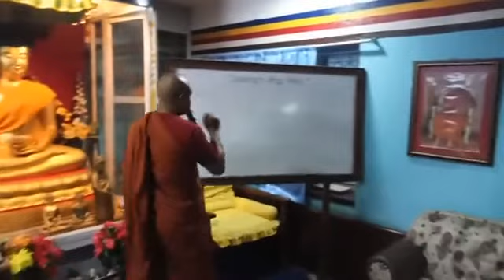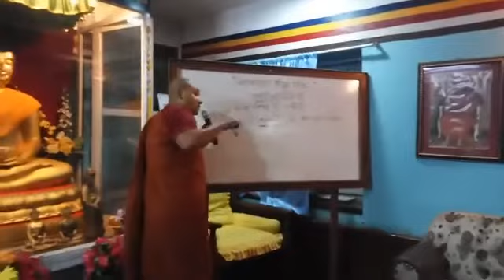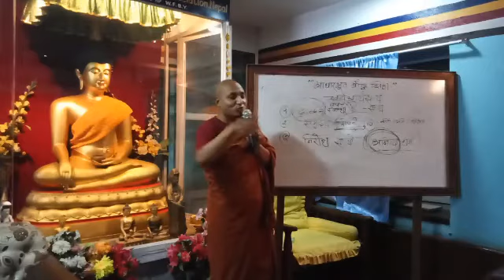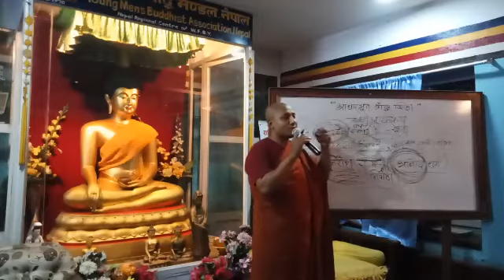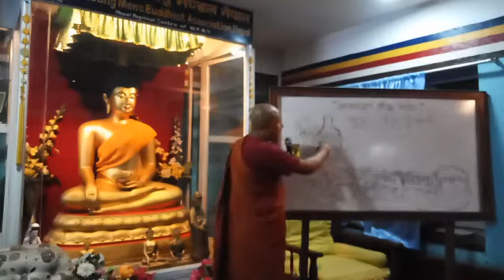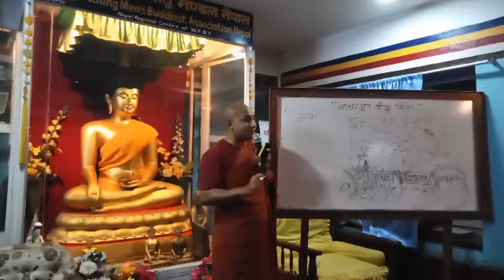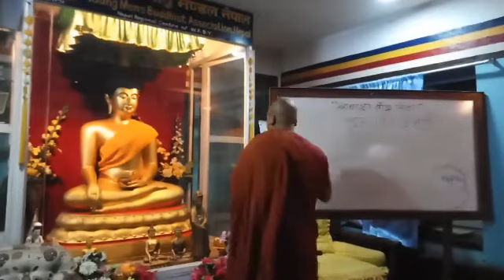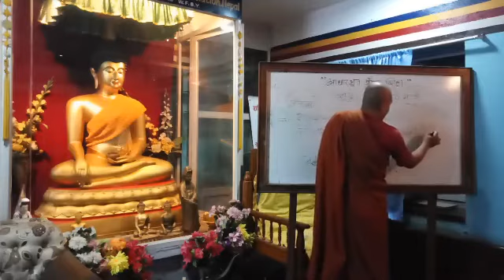Noble_Truth ( Cessation Of Suffering) - Bhikshu Vimalo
_()_Namo Buddhaya_()_
Noble_Truth ( Cessation Of Suffering)
At YMBA_Patan_Lalitpur_Nepal On October 2 Wednesday 2019 (5:30PM To 7:00 PM)
Live_ Ramkrishna Maharjan